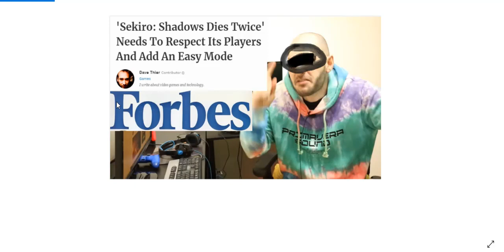EL PEOR VIDEO DEL CALVO SEKIRO Y EL MODO FACIL